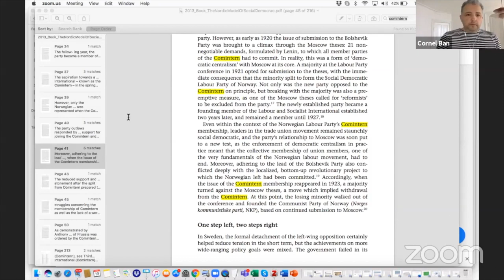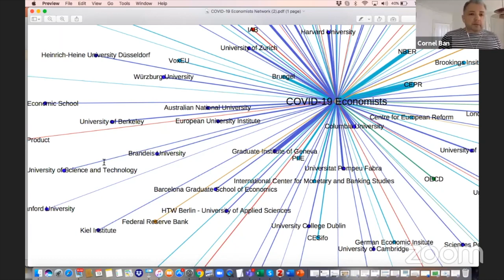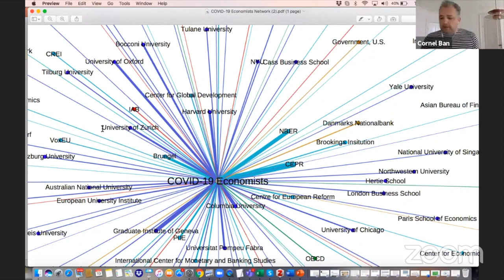CRASSH | The Politics of Economics - 19 May 2020 - Macro In Crisis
The politics of economics is a research network exploring how economics impacts the world.

The politics of economics is a research network exploring how economics impacts the world. The seminar series brings different perspectives together to discuss tensions and contestations of economic knowledge in the context of policy, expertise and political movements.

Cornel Ban (Copenhagen Business School) will be speaking about 'Trouble in the Church? Mainstream Macro and the Emergence of 'Pandemic economics''. The discussion will be introduced by Christina Laskaridis (SOAS).

In this rapidly changing context, how are economists’ positions as experts changing? Will the COVID-19 pandemic upend economic orthodoxy? How does the lockdown affect politics and existing inequalities within the economics profession? How are these changes affecting the way economics engages public debate? How are they affecting the practice of economic policy?

Due to the lockdown, we are moving our seminars online for the coming term, and changing the format of our research network. In a series of webinars, we will explore the ways in which the politics of economics is changing as well as how it is reshaping our world. In each episode scholars will have an informal discussion on the COVID-19 pandemic and the ensuing economic crisis. We will invite them to share their thoughts both on the basis of their expertise and from the perspective of their current location.

We will host one-hour webinars consisting of a conversation with one of our moderators followed by questions from our online audience.

This is not about presenting research results but rather sharing our latest thoughts and asking scholars whose expertise we trust to help us think through these strange times.